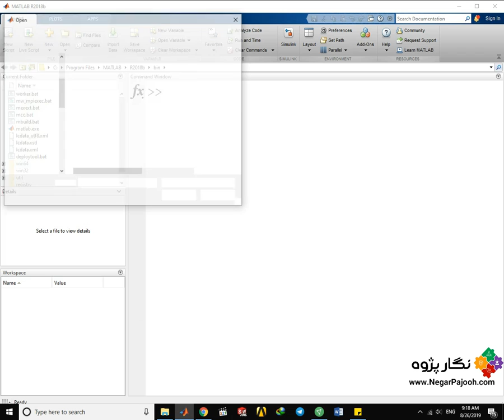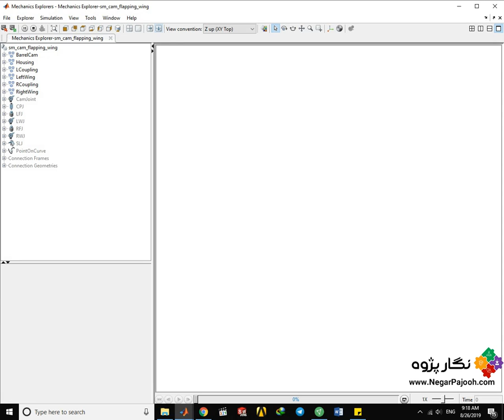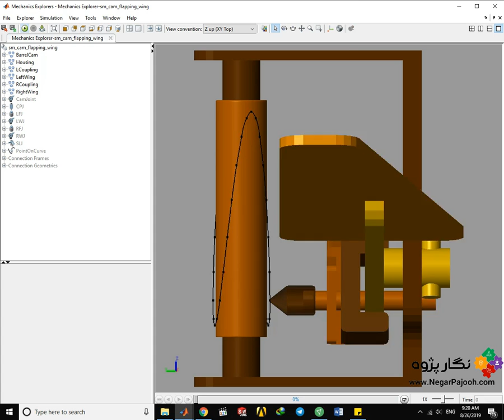simulink - matlab-mechanism -wing طراحی مکانیزم بال پرنده در سیمولینک متلب